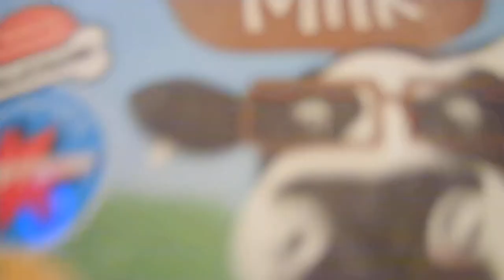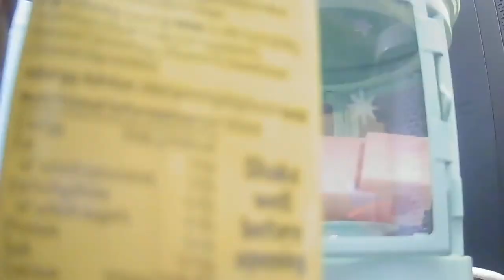pigs and milk lanters